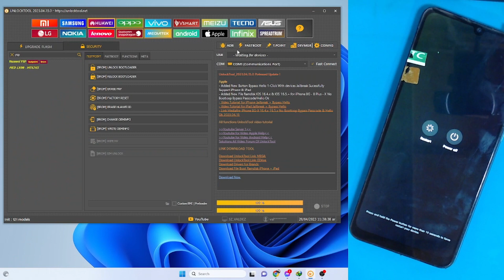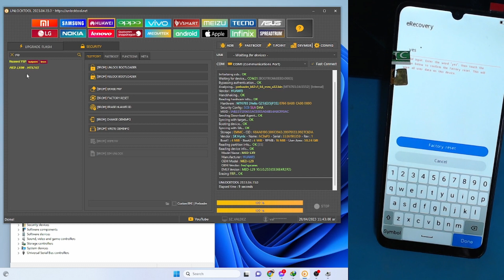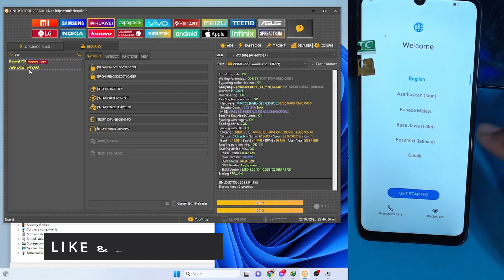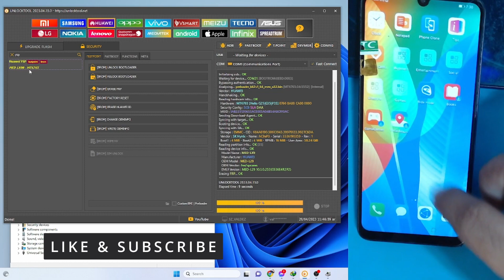HUAWEI Y6P MED-LX2 MED-LX9N PASS PATTERN FRP BYPASS | HUAWEI ID